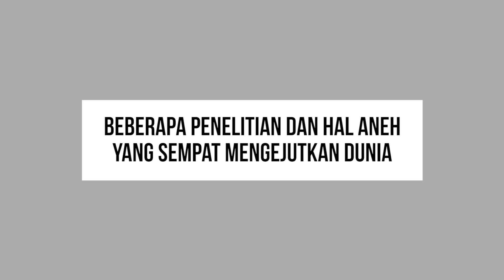Ilmuwan Kaget Mendengarnya!, Beginilah Suara Mumi Berusia 3000 Tahun Dari Hasil Penelitian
TOPLIST - Ilmuwan Kaget Mendengarnya!, Beginilah Suara Mumi Berusia 3000 Tahun Dari Hasil Penelitian

Dunia ini memang di penuhi dengan hal mengejutkan yang sangat misterius. Seperti beberapa hasil penelitian dan hal aneh berikut ini. Bukan hanya kita saja yang tercengang , ilmuwan bahkan juga sampai dikejutkan dengan beberapa hal berikut ini, seperti suara mumi berusia 3000 tahun yang berhasil di rekam oleh peneliti, hingga penemuan ikan mas berwajah manusia
Dan inilah beberapa penelitian dan hal aneh yang sempat mengejutkan dunia.